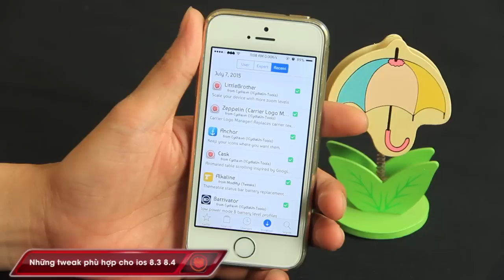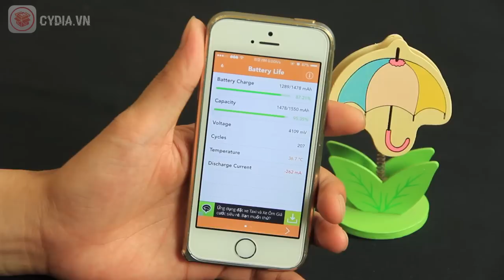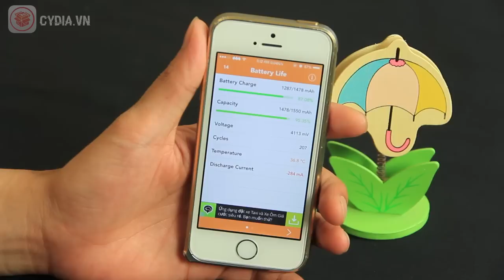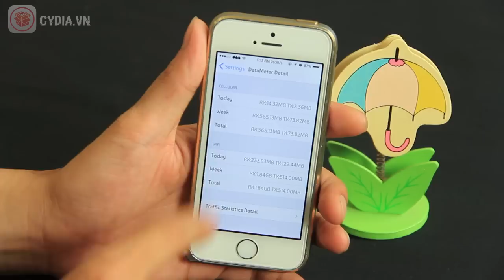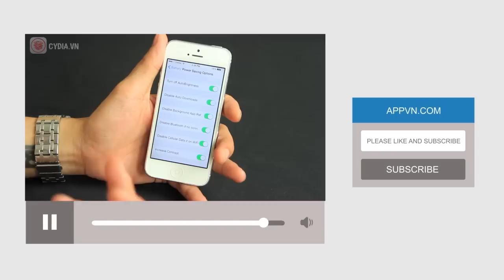[Cydia Tweak] Top 16 Tweak miễn phí phù hợp với iOS 8.3 & 8.4 - Cydia